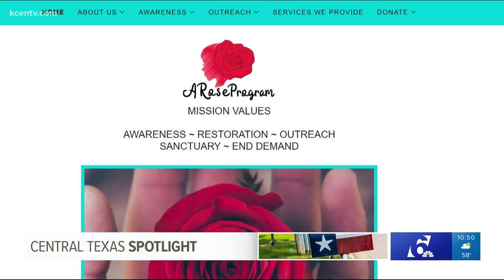Central Texas Spotlight: A Rose Program aims to prevent sex trafficking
Janiece Charlez hopes to prevent people being trafficked like her daughter Natalie, who was murdered a week before her 21st birthday.